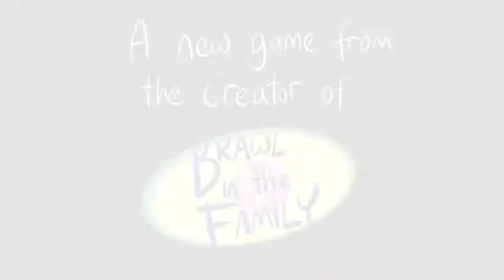Tadpole Treble Teaser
Gameplay footage of Tadpole Treble!
Kickstarted November 6th, 2013